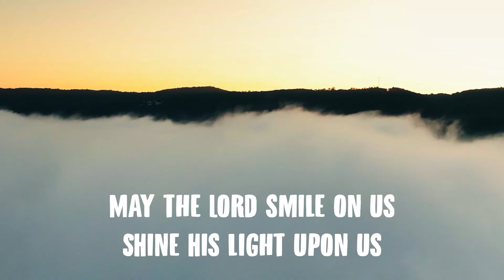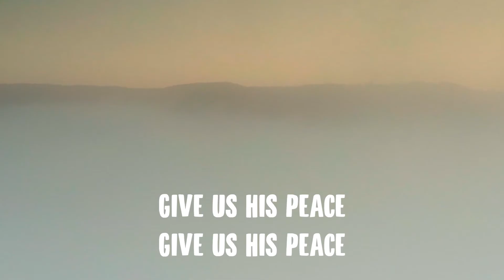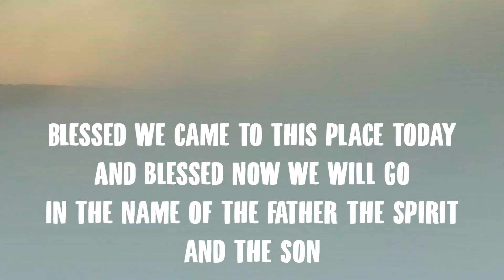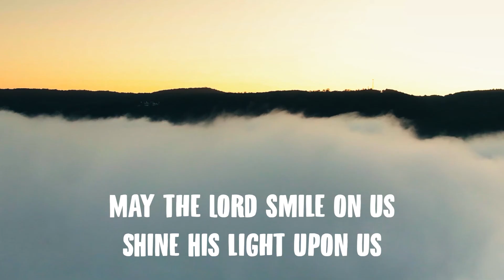Benediction- Matt Redman Lyric Video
Made this lyric video for online church worship.